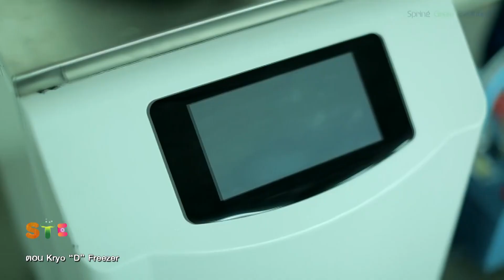STEM วันละคำ Kryo D Freezer┇19/05/63